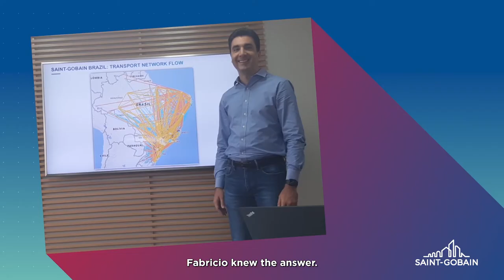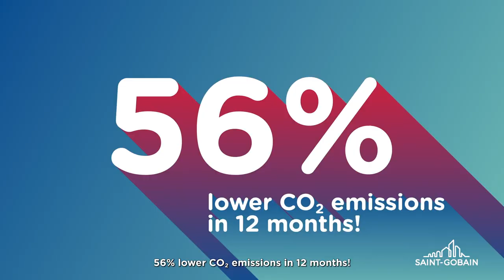Saint-Gobain - Skyline 2050 - Episode 2 - Transport Control Tower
We imagine being in 2050, when the Group has achieved carbon neutrality as it committed to in 2020. And this is thanks to the commitment of everyone, at all levels of our organization, and thanks to ALL the initiatives, even the simplest.